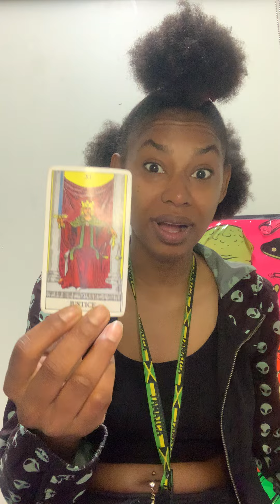Libra ♎︎ Morning Messages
For Mature Audiences